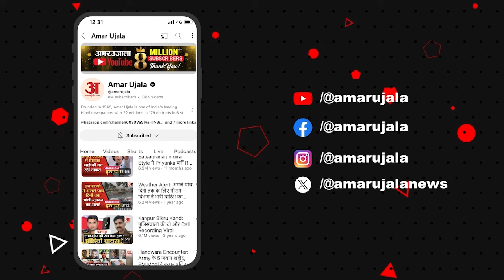America New NSA: माइक वाल्ट्ज होंगे ट्रंप के सुरक्षा सलाहकार, भारत को मिल सकता है बड़ा फायदा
अमेरिका के नवनिर्वाचित राष्ट्रपति डोनाल्ड ट्रंप ने अपने चुनाव अभियान के दौरान अमेरिका को फिर से महान बनाने के अलावा जो प्रमुख वादे किए थे, उनमें रूस-यूक्रेन युद्ध रुकवाना और पश्चिम एशिया में शांति बहाल करना महत्वपूर्ण है। इन वादों को पूरा करने के अलावा अमेरिका की सुरक्षा व्यवस्था को पुख्ता करने की जिम्मेदारी डोनाल्ड ट्रंप ने अपने भरोसेमंद और सेना के पूर्व अधिकारी माइकल जॉर्ज ग्लेन वाल्ट्ज को सौंपी है।